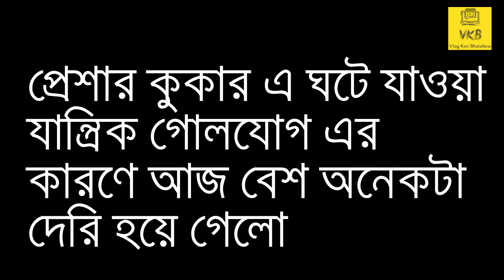পুজো শেষ ছুটি শেষ | BengaliVlog | BanglaVlog | Bangla Vlog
Your Bengali vlogger dipanjan from vlog kori bhalobese today brings পুজো শেষ ছুটি শেষ in this BengaliVlog, BanglaVlog, Bangla Vlog.

Our Another Channel: @MommyNFlurry Tale